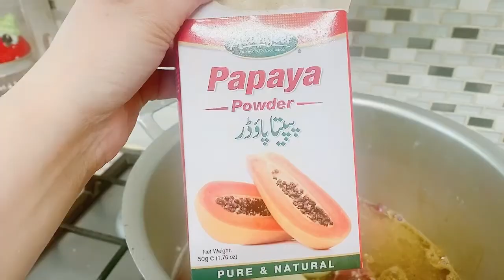Ramzan main kerin 10 kg weight lose hurry | Aj iftari main ap ney kiya banaya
For Weight lose u çan also check my own Weight lose plan and I lost 20 kg Alhamdulillah
And It’s 100 %true

Link for Weight lose

rashida malik
sonia vlogs
hiba malik
pakistani vlogs in uk
remedies with khanam
nasira khanam
naush kitchen routine
iftari vlogs
pakistani vlogs in dubai
naush kitchen
sehri vligs
ramzan main month main wazifa
}Sehri routine
wazifa for shadi
shadi kay liye wazifa

hiba malik
Vlogs rashida malik hiba diet plan ramzan diet plan for weight loss
ramzan diet
ramdhan weight loss plan Ayesha nasir
bajra ki rotti
bajra rotti recipe
multigrain rotti
bajra ki rôti banane ka tarika
bajra ki rôti for weight loss
bajra ki rôti ka faida
weight loss by Rashid malik
zeera drink
meethi Dana drink for weight loss
weight loss tips by dr sheikha
weight loss transformation
weight loss drinks for diabetes
weight loss drinks for diabetes patients
weight loss for diabetic
weight loss food for diabetes
weight loss for teenagers
weight loss for beginners
weightloss for nursing mothers
weightloss for men
weightloss for women
oats for weight loss
lemon and honey detox
ayesha nasir diet plan
water melon drink
pizza recipe
home made pizza
pizza dough

sehri recipe
lamb chops
lamb chops recipe
chanpien recipe
chops recipe
slimfast drops
How to use alimest drops